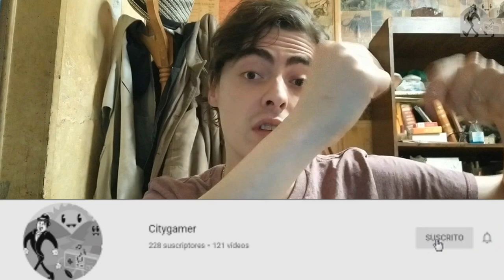oddworld stranger wrath - las municiones vivas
El universo oddworld es muy completo y dinámico, con muchas especies que habitan en mudos, pero en oddworld stranger wrath usaremos munciones vivas, así que aprendamos de ellas, recordando que es un juego que salio recientemente en switch, y se el mejor en este juego de oddworld.

 °° Capítulos °°
00:00 oddworld stranger wrath - introducción
0:56 zappfly . municiones infinitas
1:47 chippunk - atraer a los enemigos
2:57 bolamite - amarralos como puerco
3:49 stunks - un gas que enferma
4:35 fuzzle - hazlos correr de forma deseperada
5:32 thudslug - derríbalos de un disparo
6:19 stingbee - disparos rapidos y mortales
6:55 boombat - explotalos con un disparo
7:46 sniper wasp - silencioso y letal
8:16 Conclusiones - fin

Crestomatía:
oddworld stranger wrath ( ps3)